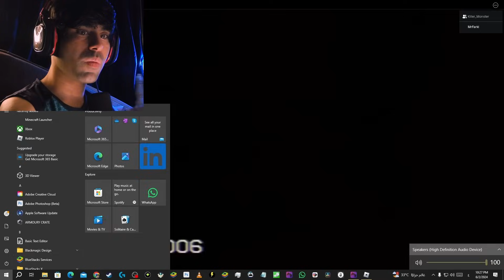حارس ليلي في مطعم العميل السري دافوك بوم 😱 روبلوكس رعب 😱 night shift at chuck e cheese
حارس ليلي في مطعم العميل السري دافوك بوم 😱 روبلوكس رعب 😱 night shift at chuck e cheeseفضلا فعل جرس التنبيهات 🔔 ليصلك كل جديد أيضا تعليقك يسعدني والقادم افضل.

mrfarki
يوسف يلعب | Mrfarki
Mr farki
يوسف_يلعب
فناف
نهاية_سرية
 الجزء_الجديد
يوسف_يلعب
الجزء_الثاني
 العاب_رعب
ارعب لعبة
 فريدي
يوسف_يلعب
fnafsecuritybreach
قارتن اوف بانبان
بوبي بلاي تايم
سكيبيدي تويلت
بندريتا
ابوفله